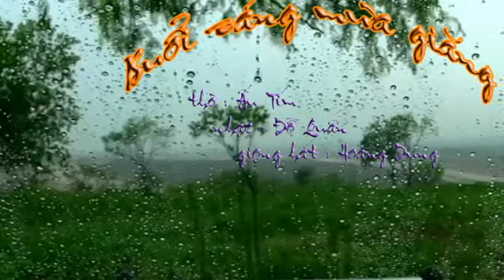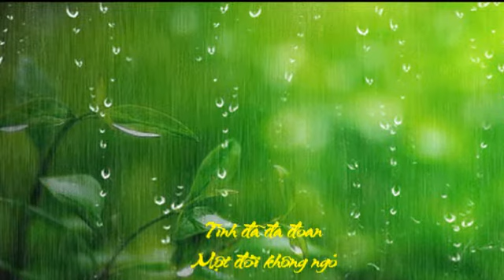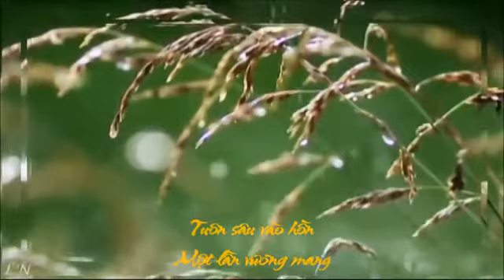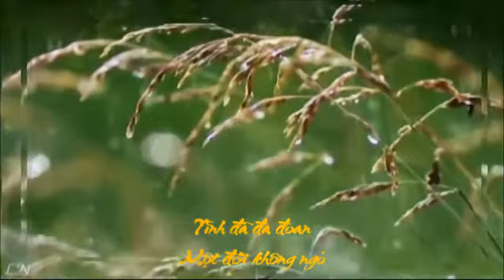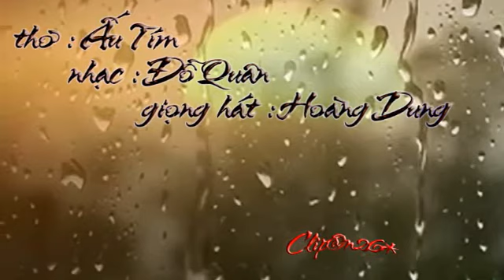Buổi sáng mưa giăng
Thơ Ấu Tím_ Nhạc Đỗ Quân_ Hát Hoàng Dung